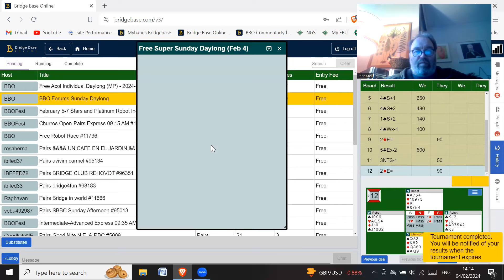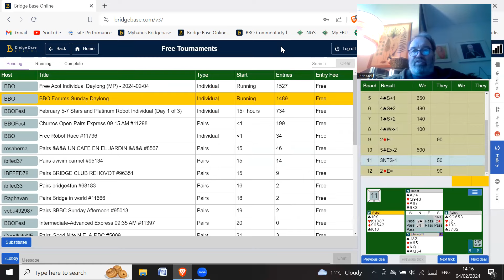Sunday Daylong 4th February 2024 - bad start!